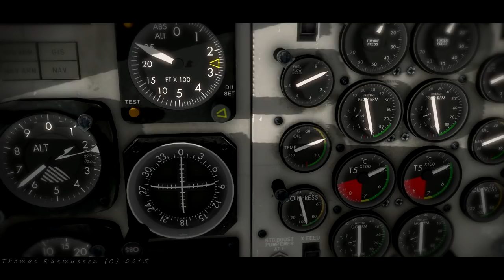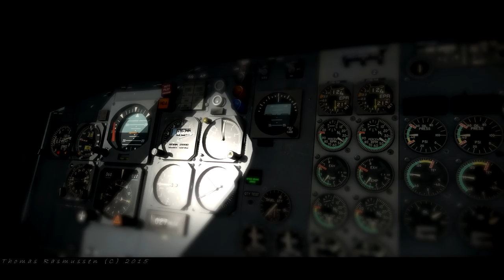Flight Movie - Shadows (X-plane 10) HD 60FPS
Flight Movie - Shadows. I announced this video a couple of months ago but have been busy publishing a lot of other videos. Better late than never - I hope you enjoy ;-)

X-plane 10.35b2 64-bit.

Please view in 1080p 60 FPS!

Aircraft and add-ons used:
SkyMaxxPro
X-camera
RTH
W2XP b6
FF B777
LES DC-3
RWDesign Twin Otter
FlyJSim 737
Carenado CT206H Stationair
OTHH Taxi2Gate for FSX
TNCM FlyTampa for FSX
New York X Drzewiecki Design for FSX
EGKK freeware (X-plane.org)
ABSim DC-10 freeware

Music from the YouTube music library:
The 126ers - Wish You'd Come True